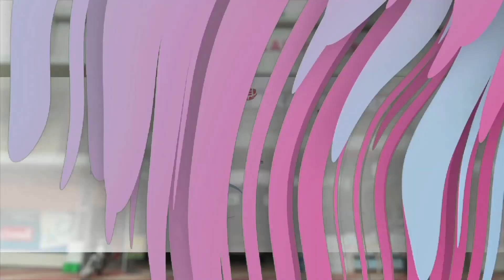ഇതാണ് കേരള സ്റ്റോറി |മഞ്ചേരിയിൽ CSI പള്ളി മൈതാനത്ത് ഈദ് ഗാഹ്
ഇതാണ് റിയൽ കേരള സ്റ്റോറി